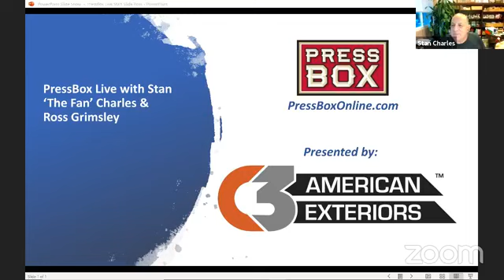Talking Baseball With Former Orioles SS Mike Bordick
Stan "The Fan" Charles and Ross Grimsley talk with former Orioles shortstop Mike Bordick about his career in Baltimore, the nonprofit he's working with now and more.